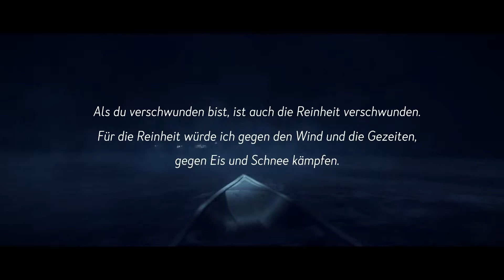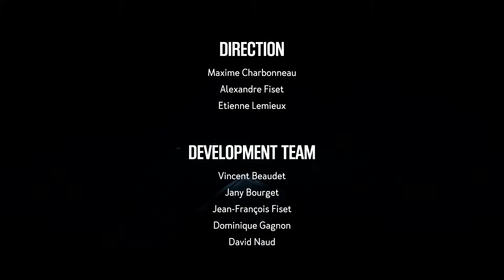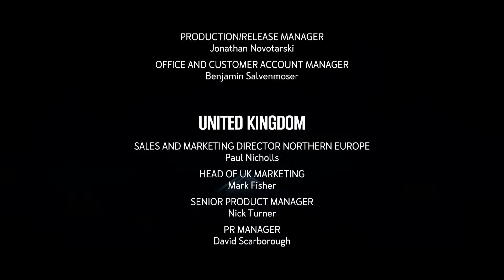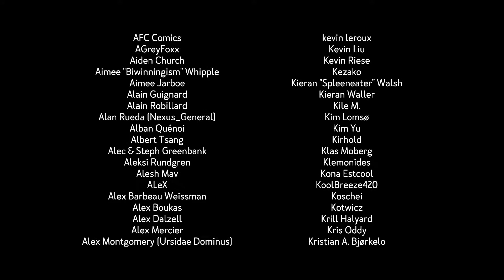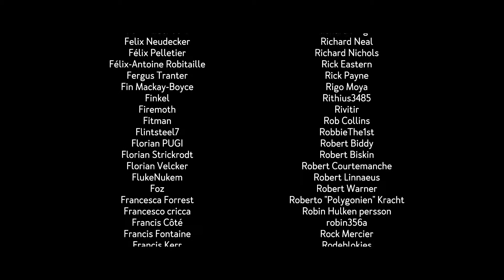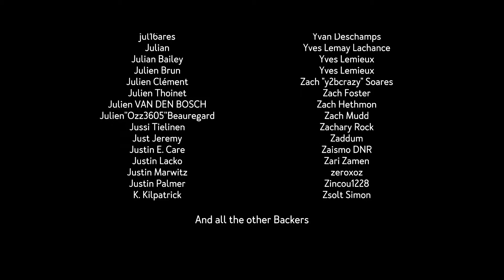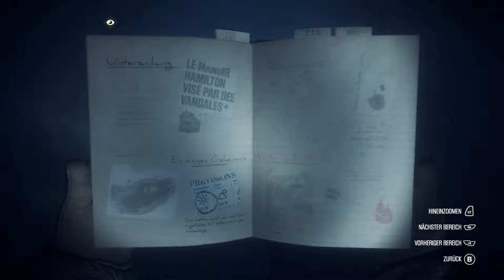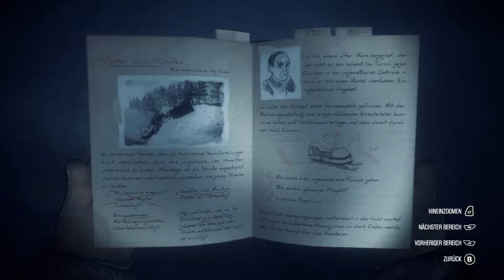Kona - 024 - ENDE - Jetzt heisst's auf Teil 2 warten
In "Kona" schlüpfen wir in die Rolle eines Privatdetektivs. Uns verschlägt es in den kalten Norden Kanadas, wo wir mit Dingen konfrontiert werden, die sich Teils nicht erklären lassen... man könnte sagen es ist Übernatürliches im Gange. Mehr zu verraten wäre dann aber schon eine Sünde!